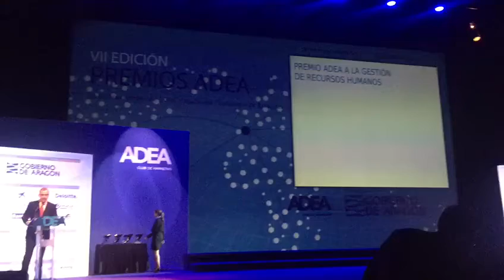Tamara Antoñanzas, Premio ADEA a la Gestión de Recursos Humanos.